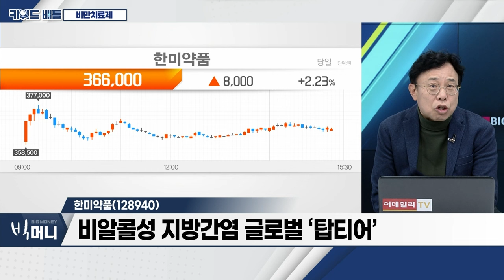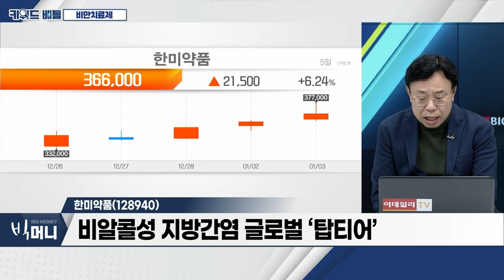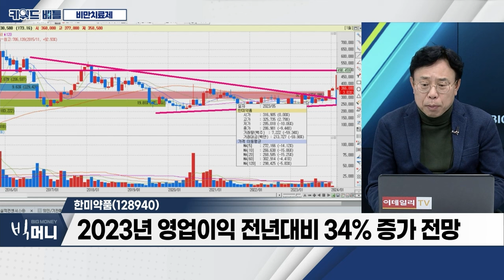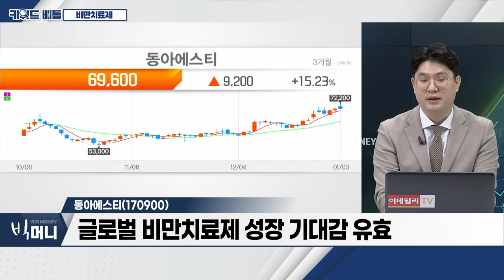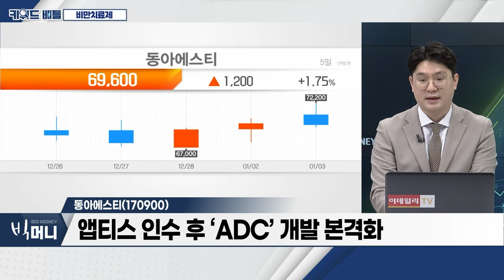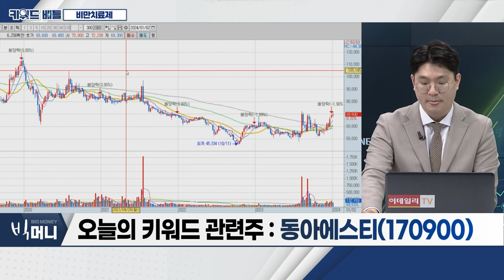한미약품(128940), 동아에스티(170900)... 비만 치료제_키워드 배틀 (20240103)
비만 치료제
- 일론 머스크 ‘위고비’, 기적의 다이어트 약 언급
- 글로벌 비만 치료제 연평균 30% 성장 전망
- 2030년까지 약 130조 원 규모 확대 전망

- 한국인 최적화 ‘GLP-1’ 비만 치료제 임상3상 승인
- 비알콜성 지방간염 글로벌 ‘탑티어’
- 2023년 영업이익 전년대비 34% 증가 전망

- 글로벌 비만 치료제 성장 기대감 유효
- 앱티스 인수 후 ‘ADC’ 개발 본격화